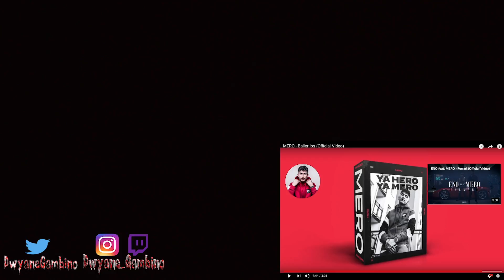MERO- Baller los (Official Video) REACTION